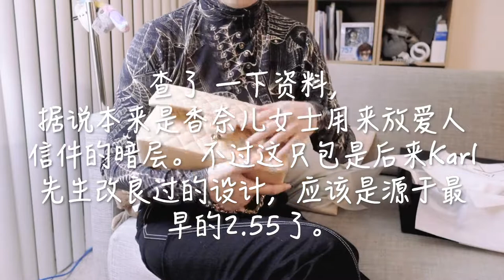❤️Vlog#5 ❤️跟我一起开箱CHANEL包包！Unboxing With Me: CHANEL handbag 【东方学长】 A Little Bit More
This CHANEL Classic flap bag is one of my favorite at the moment. I really want to share this unboxing  joy with you guys! BTW, one light suddenly shut down while I was talking however I didn't realize that. So plz bear my "Taichi face" in the second half part.

这只包是我目前最爱之一。我十分想和你们分享这份开箱的喜悦！
视频录制中间有个补光灯突然灭了但是我没发现，所以后半段视频有些阴阳脸。希望大家理解！